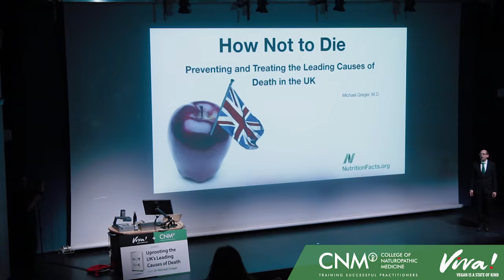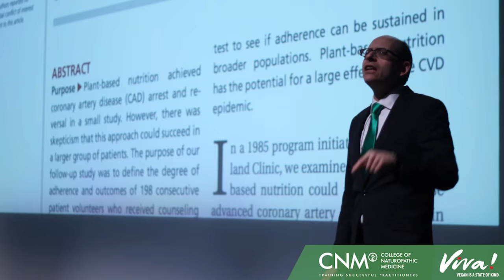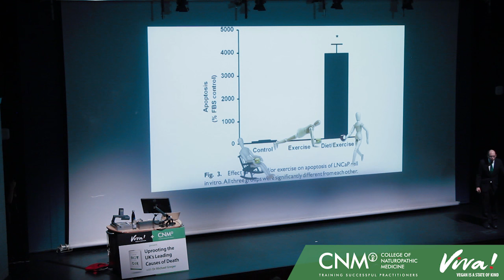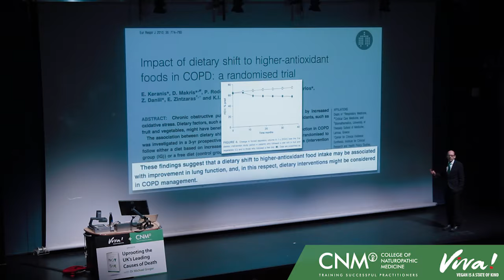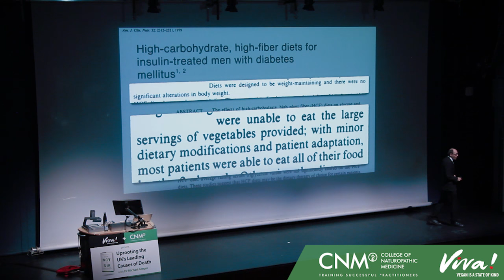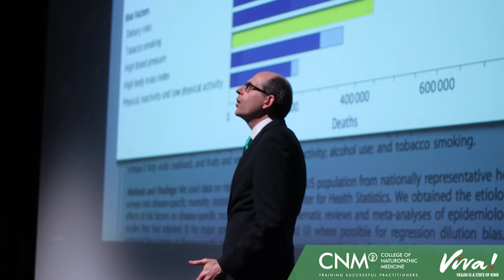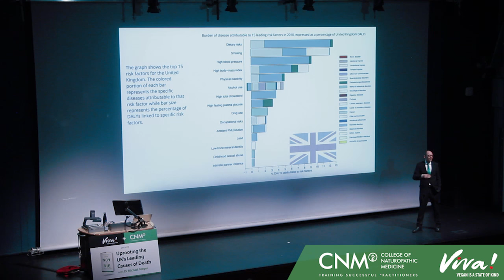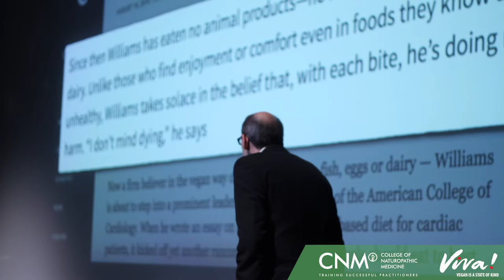Preventing and Treating the Leading causes of Death in the UK | Dr Michael Greger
College of Naturopathic Medicine in London hosted an open day with Dr Michael Greger M.D. who offers practical, nutrition advice on how to prevent and treat the 14 leading causes of death in the UK. Dr Greger discusses nutrition research, studies, papers and reviews that document how a plant based diet can prevent and treat the leading causes of death and disease.

The College of Naturopathic Medicine offers short courses and diploma courses in Nutrition, Acupuncture, Herbal Medicine, Homeopathy, Naturopathy, Health Coach, and Natural Chef. Our courses are available in person or online.

Our online open events will show you how to get started on the path to being a specialist in a field of your choice, on a schedule that suits you.